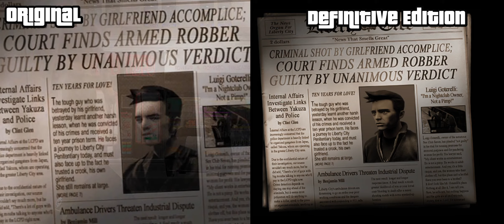GTA Trilogy Mobile - Original VS Definitive Edition Comparison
Grand Theft Auto: The Trilogy – The Definitive Edition Now Available on Netflix, iOS, and Android

These mobile versions of the genre-defining classics Grand Theft Auto III, Grand Theft Auto: Vice City, and Grand Theft Auto: San Andreas are all available to be purchased individually and feature additional improvements, including a new Classic Lighting mode that restores the look and feel of the sky in the original games.

Timestamp:
0:00 GTA Sandreas
2:12 GTA Vice City
3:28 GTA III